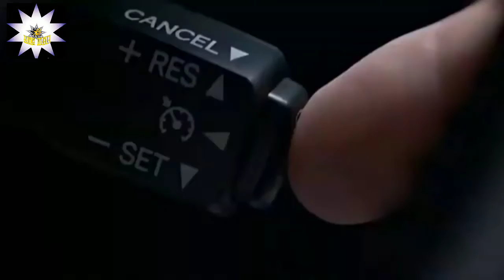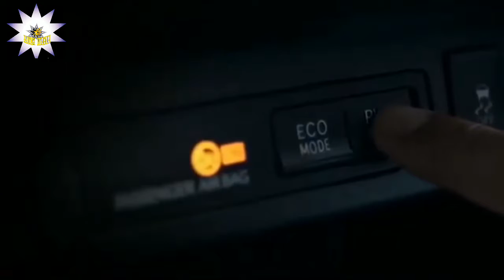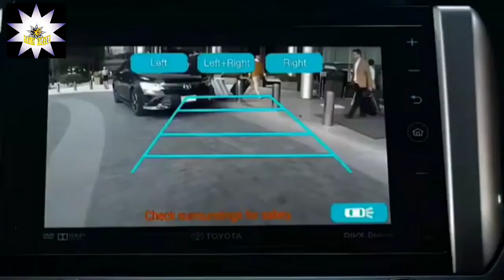TOYOTA INNOVA CRYSTA|2021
Toyota Innova Specs & Features
The Toyota Innova is offered in 4 Gasoline and 6 Diesel engine in the Philippines. The new MPV from Toyota comes in a total of 10 variants. If we talk about Toyota Innova engine specs then the Petrol engine displacement is 1998 cc while for the Diesel engine it is 2755 cc. Innova is available with Manual and Automatic transmission depending on the variant. Also, depending on the variant and fuel type the Innova has a fuel consumption of 21.60 kmpl on highway. The Innova is a 8 Seater MPV and has a length of 4735 mm the width of 1830 mm, and a wheelbase of 2750 mm.